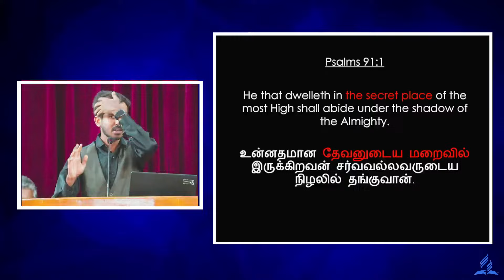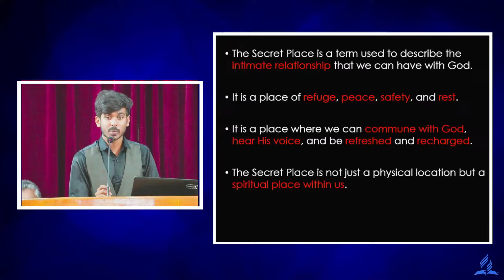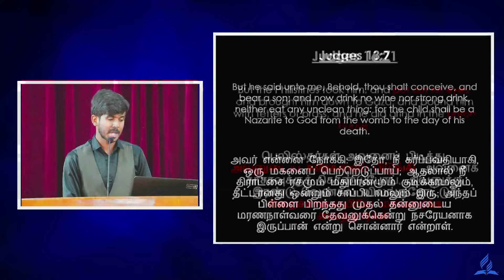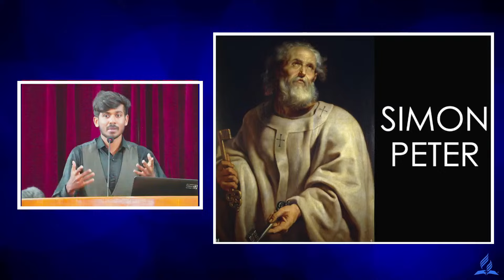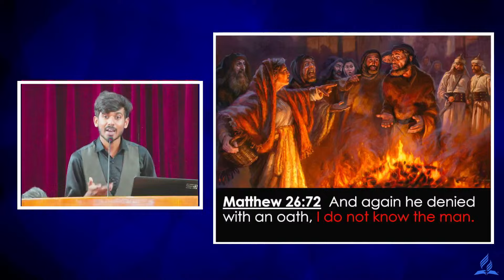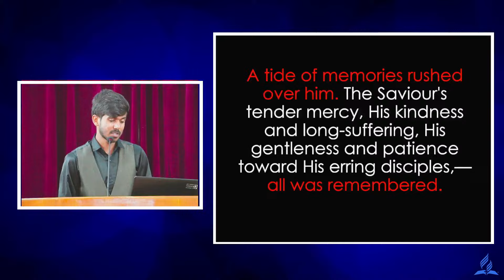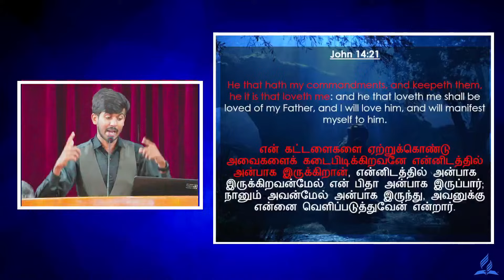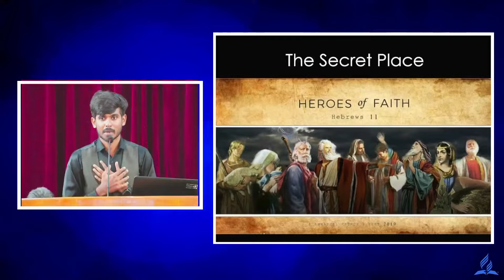Secret Place || Mr. Leenson Gabriel Alfred || Sermon || 08 June 2024 || SDA Church Yeshwanthpur